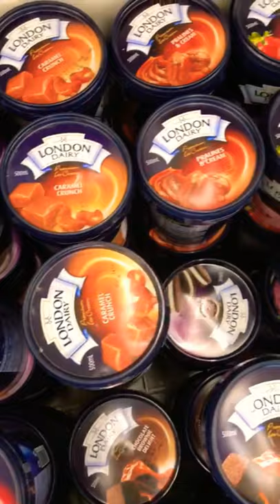Dairy Flavours#Ice creams Rambo sha with 🍦🍦